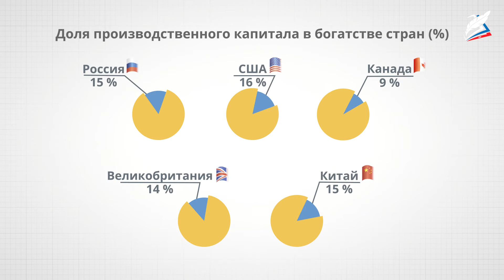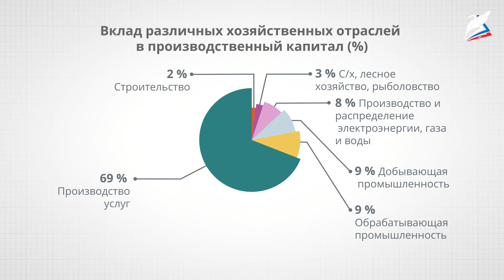Производственный капитал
- Урок 05. Производственный капитал
Автор: Медведь Оксана Юрьевна

Вы узнаете о составе производственного капитала, научитесь выявлять особенности экономической деятельности в производственном капитале России, сможете анализировать распределение производственного капитала по территории страны.